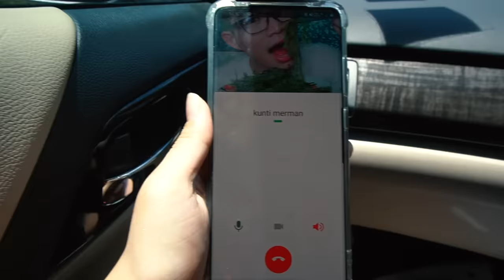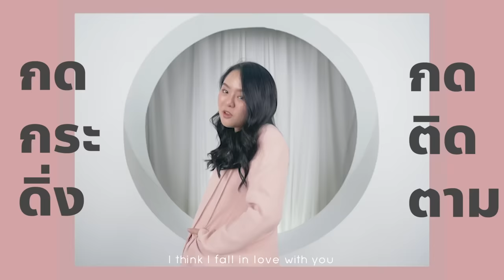เอาโค้กมาทำของแปลกกินได้ 15 อย่างกับขันติ!! Mukbang 15 things made from COCA COLA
โมมาสุพรรณค่าทุกคน โมเอาโค้กมาทำของแปลกกินได้ 15 อย่างกับน้องขันติค่าา และกินกันแบบ ASMR ของแปลกที่ทำวันนี้จะกินได้ไหม บอกเลยว่า. จะเป็นยังไงไปดูกันเล้ยยย